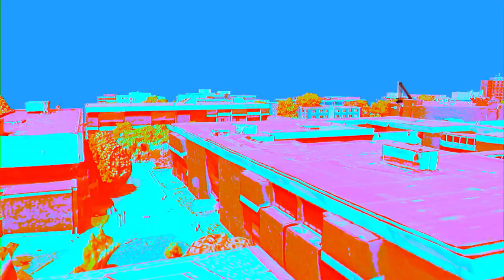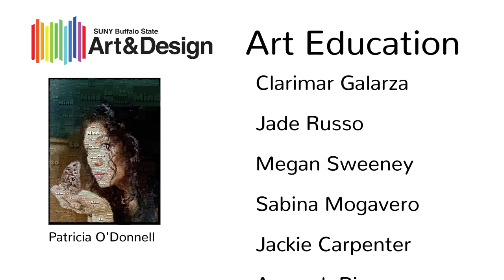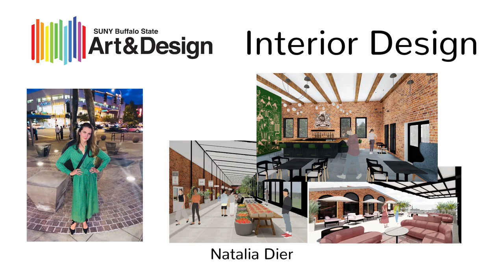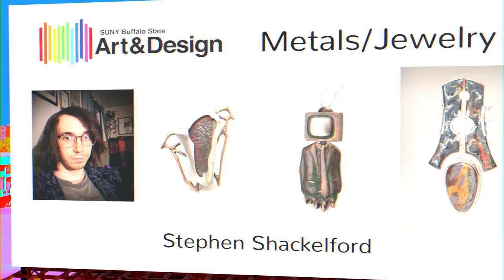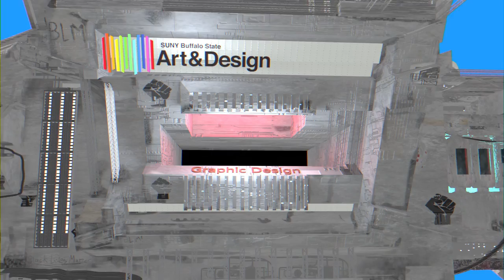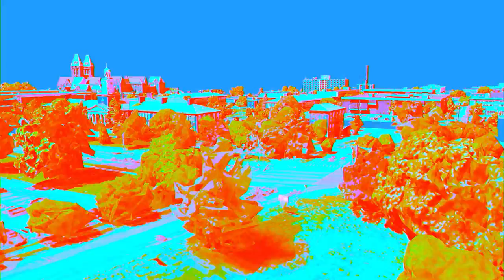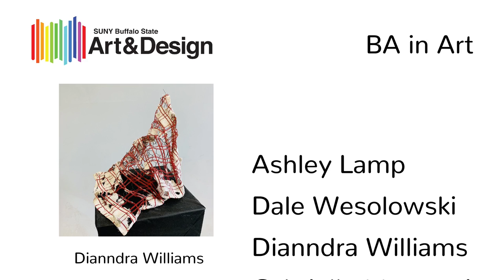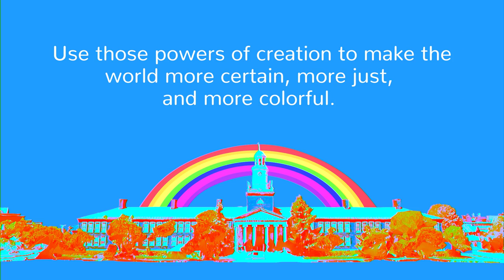Buffalo State Art & Design 2020-21 Graduates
A short video to highlight the resilience, strength, and talents of the SUNY Buffalo State Art & Design Class of 2020-21.